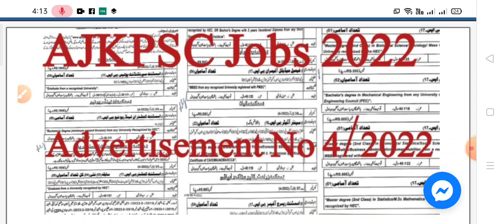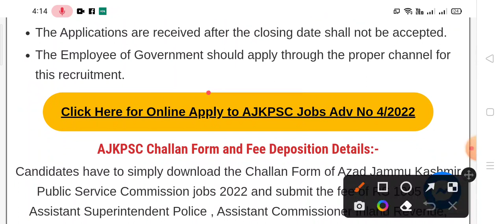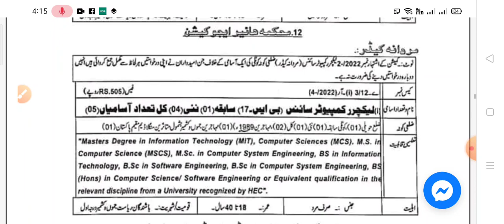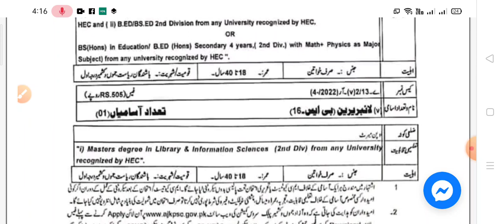AJKPSC Jobs Advertisement No 4/2022 Online Apply||AJKPSC Jobs December 2022